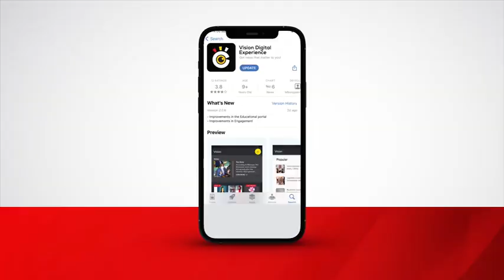Activists petition court over property sharing Act